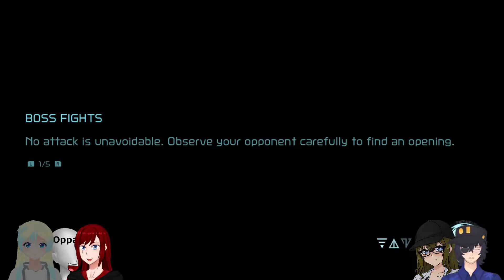And Then There's This Boss - Metroid Dread - Episode 12